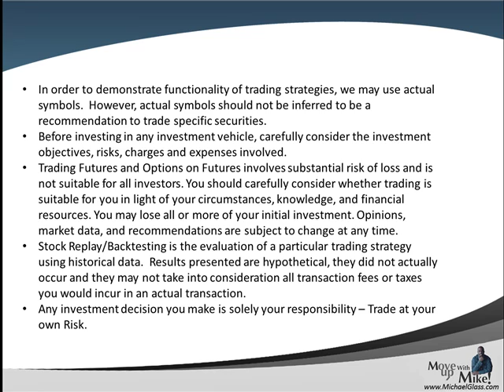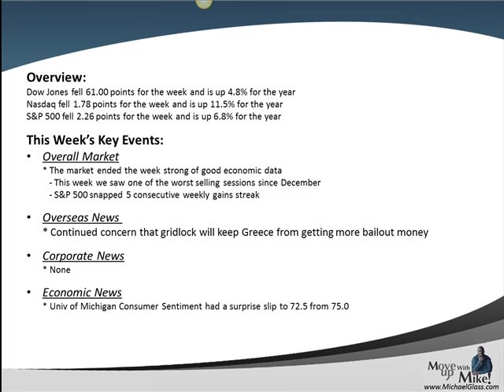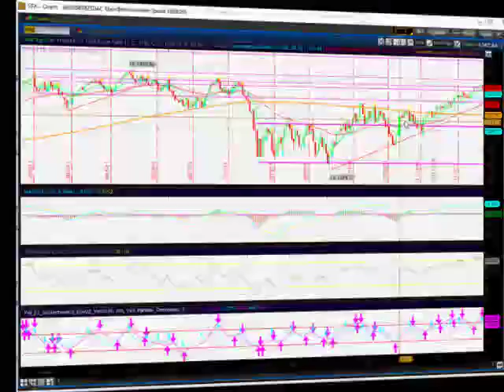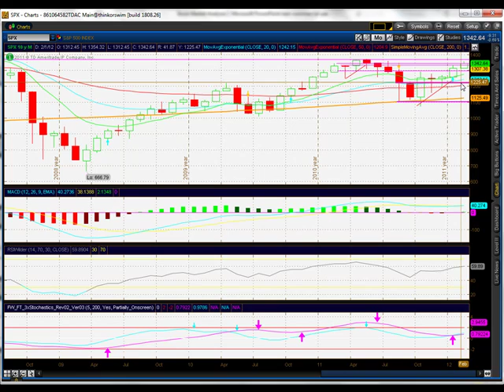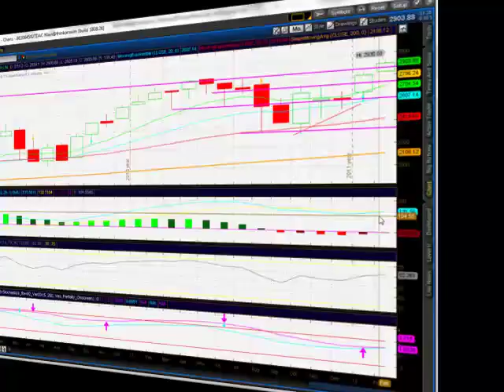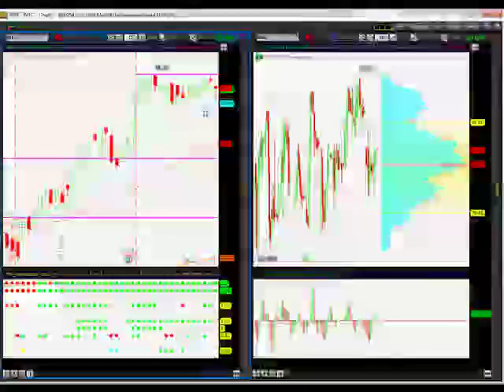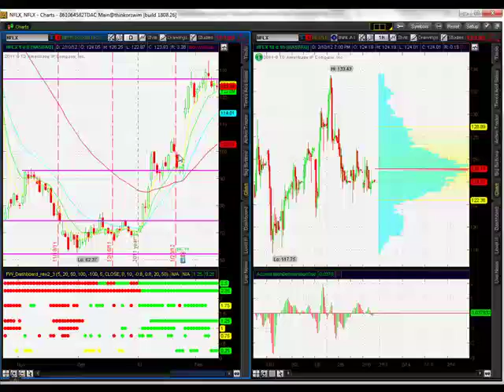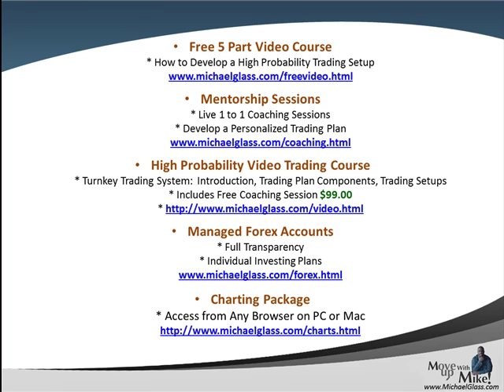Weekend Stock Market Technical Analysis Trading Plan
- Here is our Weekend Stock Market Technical Analysis Trading Plan for Saturday, February 11th. In each video update, we attempt to identify high probability trading setups for the next week. We also look at the key market moving events of the past week including the renewed concern on whether Greece will receive another bailout. We then pull up the charts to identify key technical analysis price levels for the S&P 500. We then look to see if some of the market leaders are pulling the market higher or lower (Apple, Amazon, Google, Goldman Sachs, IBM, Intel, Mastercard, Netflix and Priceline). We also try gain insight to the market's future direction by looking at the charts for The Dollar, Gold and Crude Oil. Finally, in our education spotlight, we look at the the fact that all traders will eventually hit a losing streak.  Do you have the psychological capital to continue trading after a series of losses.